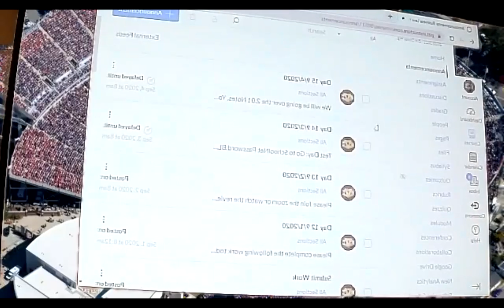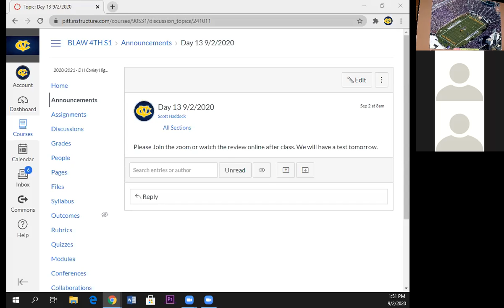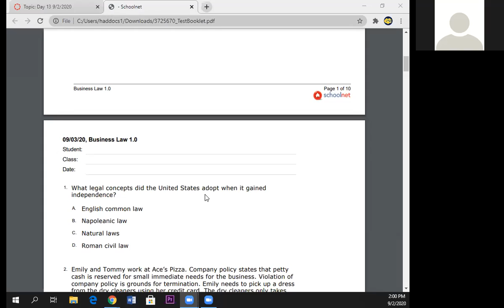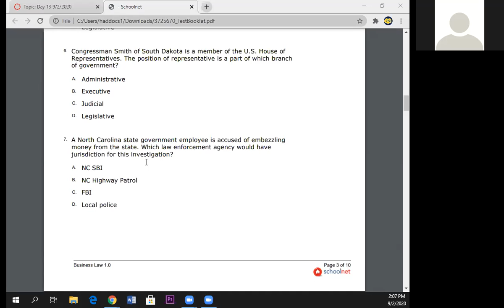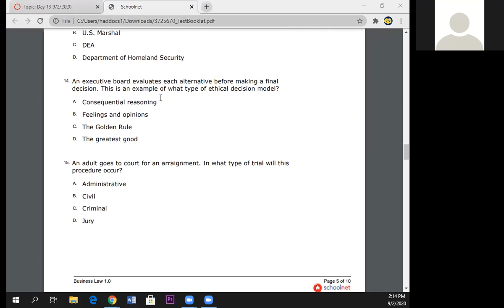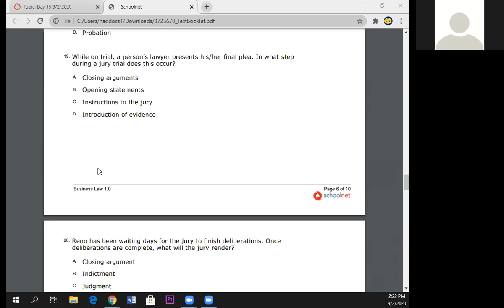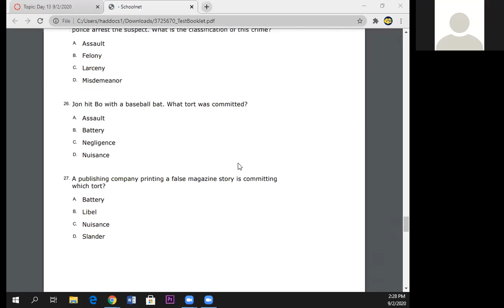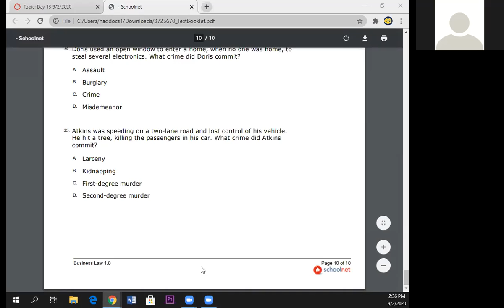BLaw Day 13 Test Review